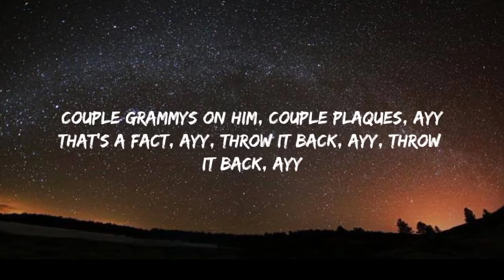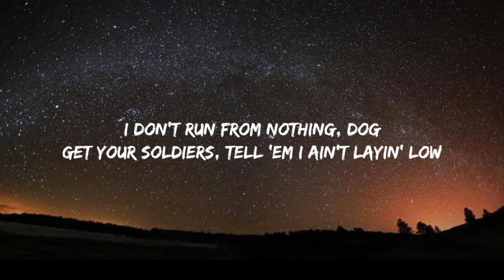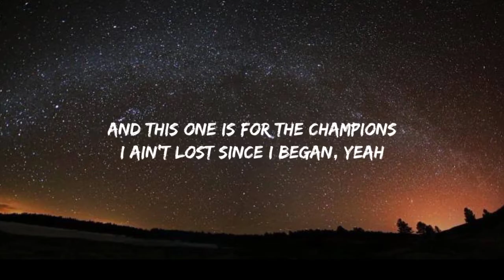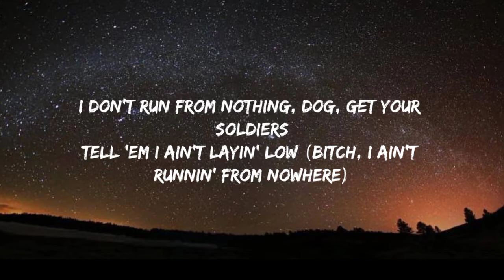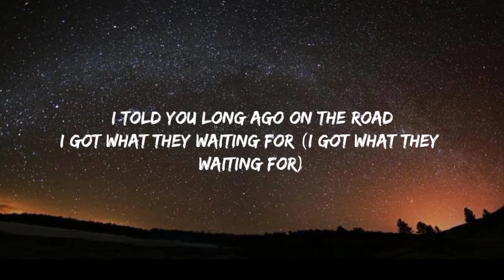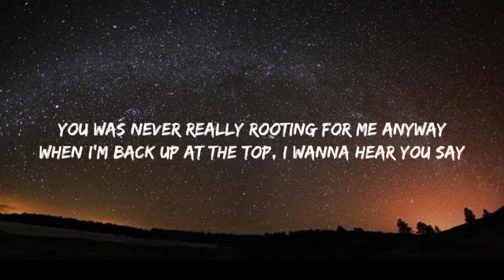Lil Nas X - INDUSTRY BABY (Lyrics)